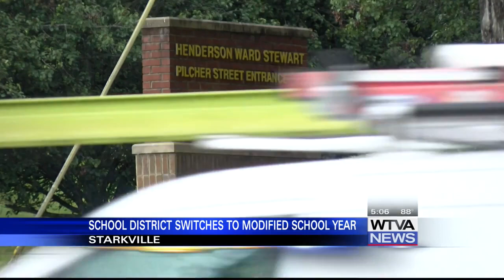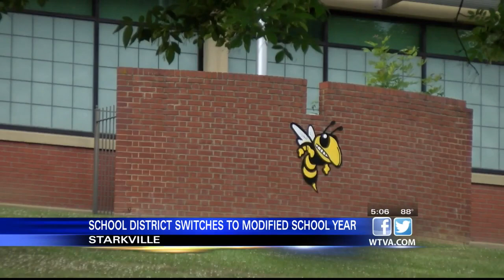Starkville schools adjust to new modified school year